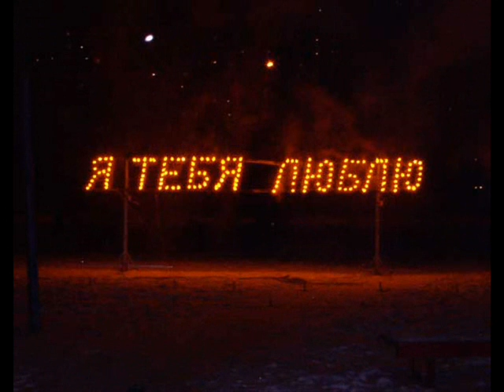ELDAR DALGATOV (ARM PRODUCTION)